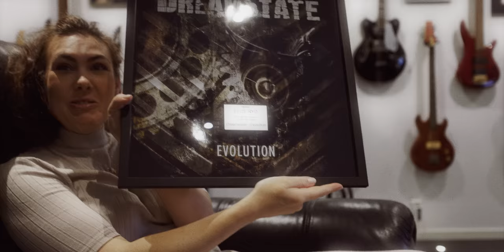Dreamstate - Washed Away - Official Video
Directed, produced, filmed and edited by Chris Rehn / Boxroom

Written, produced and performed by Tomas Wallin and Chris Rehn
Recorded, mixed and mastered by Chris Rehn at Boxroom Studios
Vocals by Elize Ryd, Tommy Levin and Tomas Wallin

Lyrics:

They came in the dead of night
And the fire lights up the sky
All shattered families their last goodbye

The war has just begun
And a war can not be won
Dead bodies on the ground
You run

The bringer of violence
A serpent of lies
Human existence is compromised
The blood on their hands can’t be washed away

A new enemy caught in sight
Won’t give up without a fight
You end another life in fire
Identify

Broken reality
Human insanity
All things may heal in time now
A company of misery

To end the violence
We need to break the silence

And the blood on your hands can’t be washed away

A war is upon us
The innocent lives
They suffer the losses, they sacrifice
And their blood on your hands can’t be washed away
The blood on your hands can’t be washed away